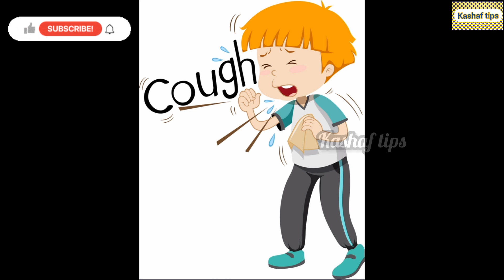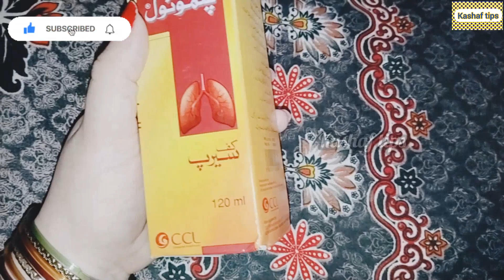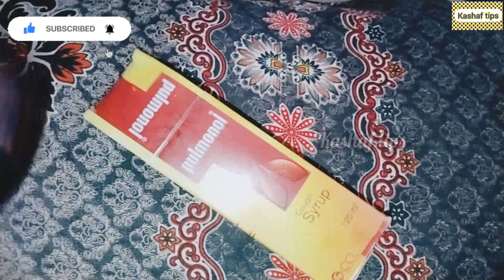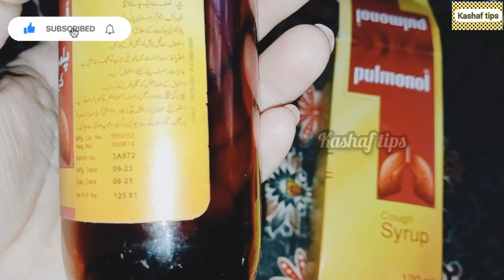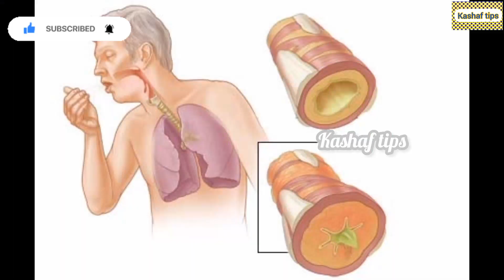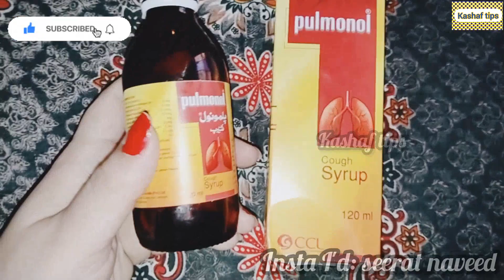Pulmonol syrup/Pulmonol syrup how to use/Pulmonol Syrup Uses in pregnancy in urdu/side effect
Pulmonol syrup Use | Cough Syrup | Pulmonol
Cough Syrup Uses | Pulmonol Syrup Uses | Dry
Cough Syrup
In this video I will tell you about the use of
Pulmonol Syrup in Urdu Hindi. Pulmonol syrup is
an antiviral plus antihistamine drug used to treat
various conditions in our body. It can be used in
skin rashes and allergic conditions in our body.
It can also be used to treat cough in our body. It
is very common medicine for cough and can be
used in pregnancy. Pulmonol syrup is thoughts
to be safe in pregnancy so you can use this
syrup in pregnancy if you have cough.
Fore more detail please watch my video so you
can get more detail about this medicine.

A cough (khansi) is a reflex action to clear your
airways of mucus and irritants such as dust or
smoke. An acute cough is one that lasts for less
than 3 weeks. This is most frequently caused by
the common cold. The cough is usually worse
the first few days but eventually goes away in
about 2 weeks.
Acute cough can be of different types like chest
cough, dry tickling cough, bronchitis, post-viral
cough, and whooping cough. If an acute cough
occurs with other symptoms (khansi ki alamat),
such as a cough plus a fever, chest pain,
shortness of breath, or green or blood-tinged
phlegm output. These may be signs of severe
flu, pneumonia, tuberculosis, or other respiratory
illnesses.

pulmonol syrup how to use,
pulmonol syrup side effects,
pulmonol syrup benefits,
pulmonol syrup for infants,
pulmonol syrup in urdu,
pulmonol cough syrup,
pulmonol cough syrup uses,
pulmonol syrup dosage,
pulmonol syrup is used for,
pulmonol cough syrup uses in urdu,
pulmonol syrup uses in urdu,
pulmonol syrup uses,